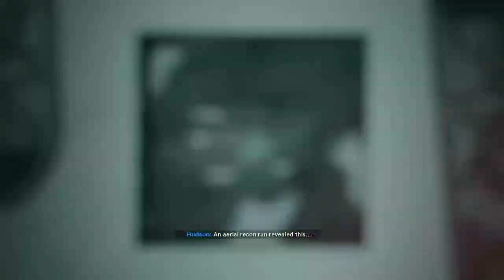CALL OF DUTY BLACK OPS COLD WAR Part 10 NCG NO COPYRIGHT GAMEPLAY FREE TO USE NO COMMENTARY